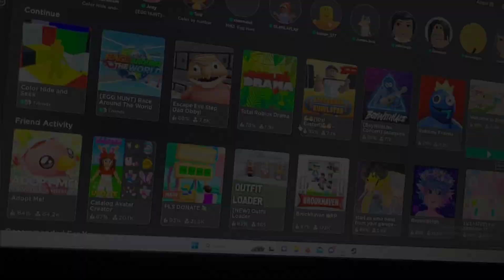Roblox: Playing Color Hide and Seek with Cloud